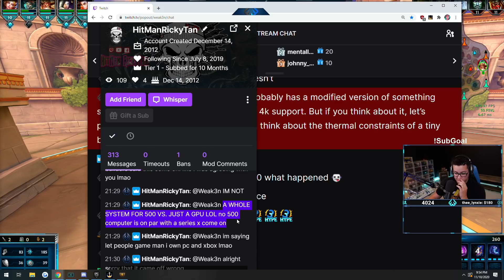RETURN OF THE UNSTOPPABLE DUO LANE! - Smite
Aphrodite ADC Gameplay. Bringing back the most broken duo lane I've ever played with Mindy, Aphrodite & Hel!

Grab yourself a Weak3n mask at weak3n.shop